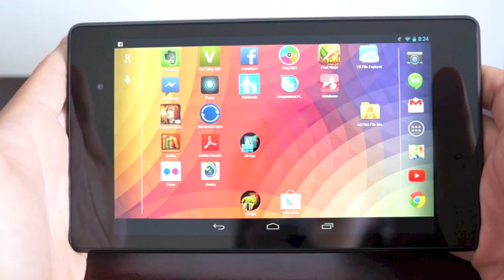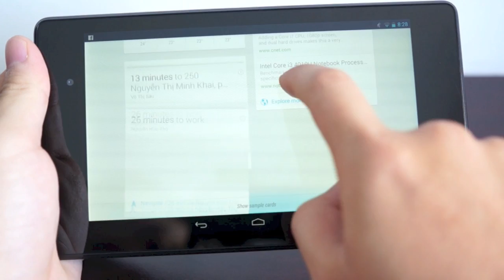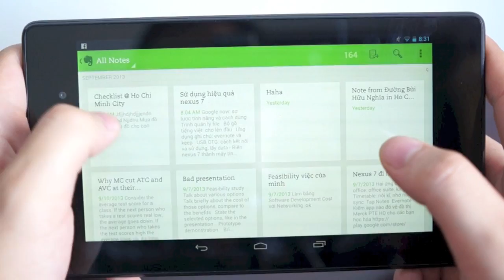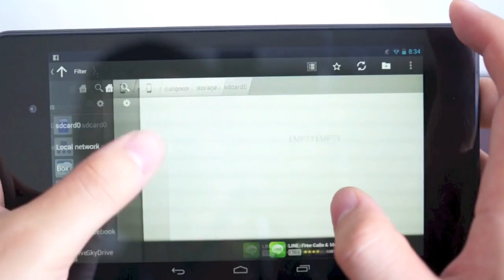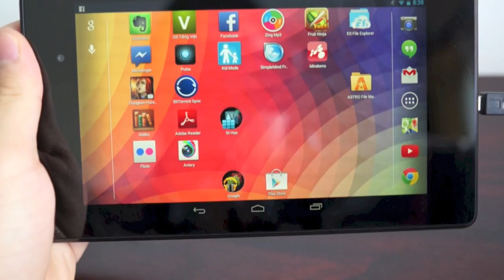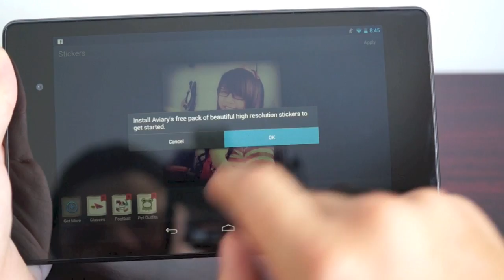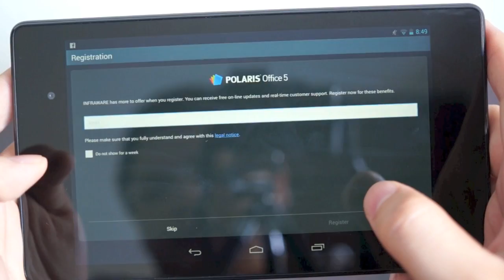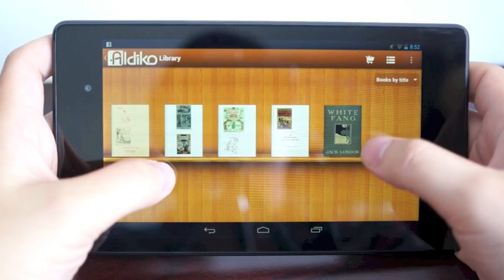Tinhte.vn - Những ứng dụng giúp sử dụng hiệu quả Nexus 7 2013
Nexus 7 đời 2013 là một thiết bị tốt nhờ phần cứng mạnh mẽ, màn hình đẹp, chạy phiên bản Android 4.3 mới nhất tính đến thời điểm viết bài. Bên cạnh đó, máy được bán ở nước ta với mức giá hợp lí khoảng trên dưới 5 triệu đồng nên đã giúp nhiều anh chị em có cơ hội trải nghiệm một trong những chiếc máy tính bảng Android thuộc loại "ngon" hiện nay. Sau một thời gian sử dụng, mình có một số ứng dụng và kinh nghiệm muốn chia sẻ với anh chị em Tinh tế về chiếc máy này. Hi vọng chúng sẽ giúp mọi người sử dụng chiếc Nexus 7 (2013) của mình một cách hiệu quả hơn.